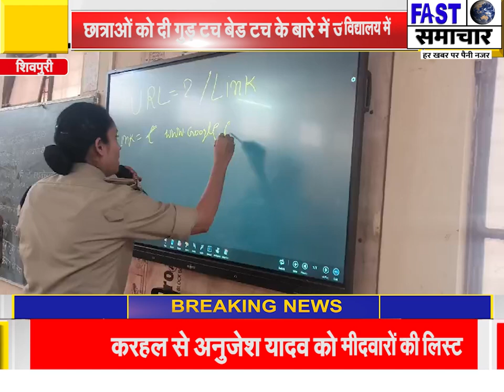शासकीय कन्या उच्चतर माध्यमिक विद्यालय में छात्राओं को दी गुड़ टच बेड टच के बारे में जानकारी